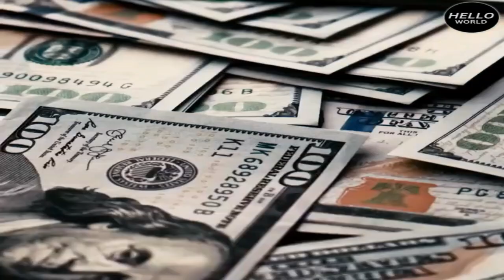Dubai Princess Sheikha Mahra, Why Sheikh Mohammed Allows Her Too Much